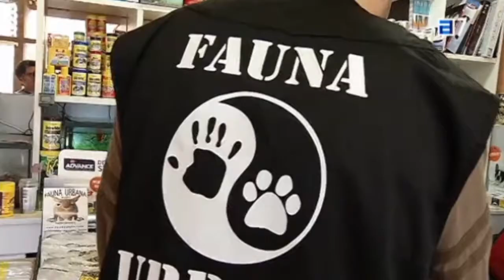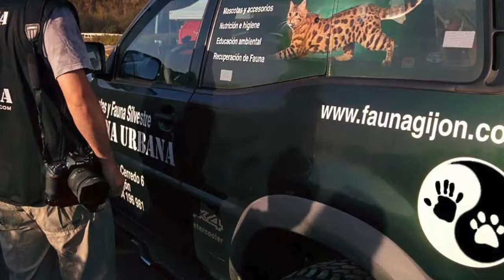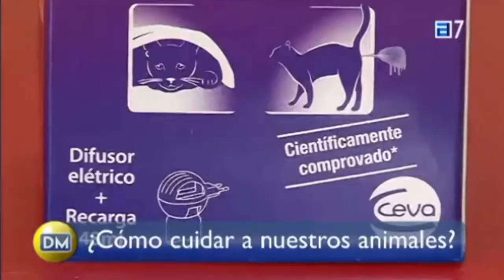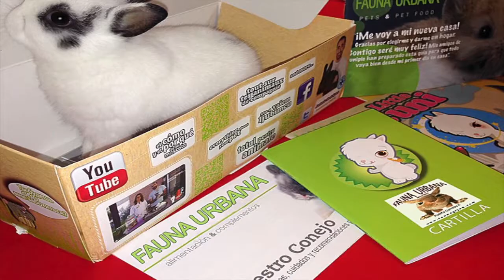Fauna Urbana. 1 año de acción.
"Fauna Urbana,1 año de acción", resume en unos pocos minutos algunas de las actividades desarrolladas durante el año 2014, primer año de nuestra existencia, y que esperamos mejorar y si es posible ampliar a lo largo del 2015.

Fauna Urbana Gijon, es el desarrollo de un concepto nuevo alrededor de una tienda del sector del animal de compañia, basado en la responsabilidad y la concienciacion del publico, asi como en la implicacion total de un equipo con formacion especializada, que busca establecer sinergias de cooperacion con organizaciones de proteccion, investigacion, conservacion y recuperacion. Nuestro equipo, que viene del mundo de la tecnologia, la clinica de pequeños animales y la fauna salvaje, permanece en formacion continua colaborando en multiples campos. Adquiriendo asi, valiosas experiencias, en las que ambos mundos se unen en beneficio de animales y clientes.

Son muchas las personas a las que les debemos agradecimientos. A nuestros amigos y clientes, que hacen posible con su confianza, que la tienda, que es el motor economico de todo, funcione. A muchos veterinarios que fueron (y siempre seran) ademas de amigos, nuestros maestros y referentes a consultar. Al personal del Centro de Recuperacion de Fauna del Parque de la vida. Al Cepesma desde sus voluntarios a su presidente. Que nos animo a ir adelante con esto cuando solo era una idea dudosa en nuestras cabezas, y que sigue confiando en nosotros. A todas las asociaciones y particulares que contactaron con nosotros para diferentes eventos y actividades, asi como a los colegios que cuentan con nosotros para llevar el respeto a los animales y la conservacion del medio ambiente a los mas pequeños.

Para todos ellos y todos los que seguis nuestras andanzas...